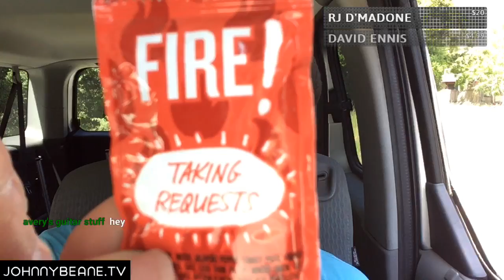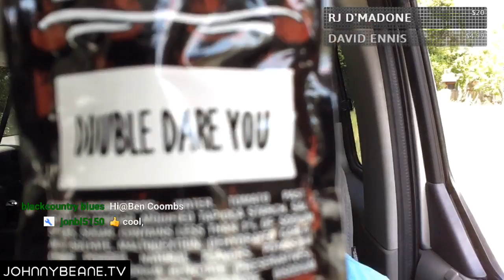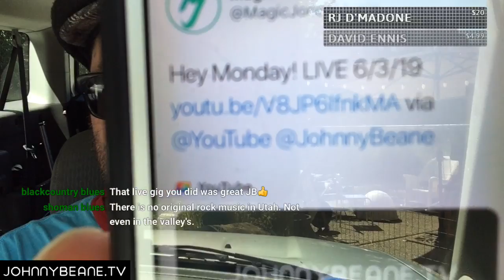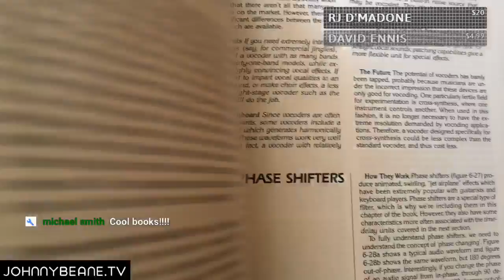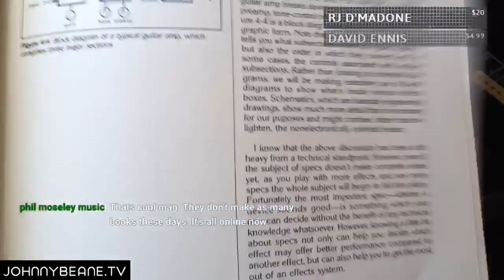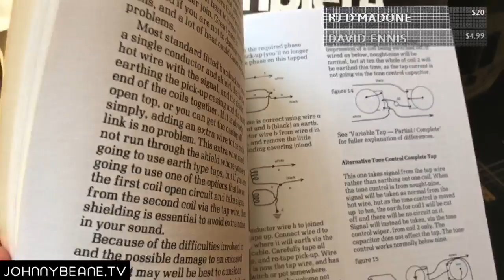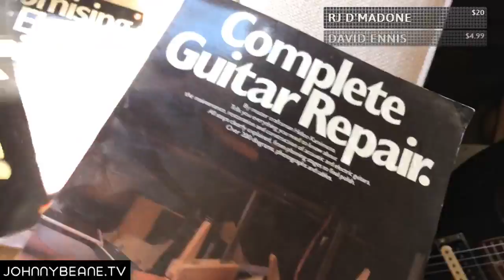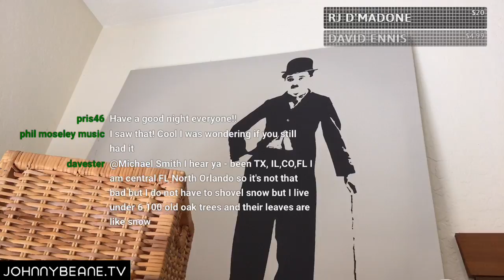Hey Monday! LIVE Vlog 6/3/19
I have T-Shirts, Stickers, Coffee Mugs & more now available!

Let me know what you think of the Community Tab and leave comments on my Community Tab posts!

Johnny Beane's Amazon Wish List

When i vlog from my phone or play guitar LIVE on my channel i use Streamlabs OBS.

Johnny Beane
4768 Soquel dr
Soquel, CA
95073
USA